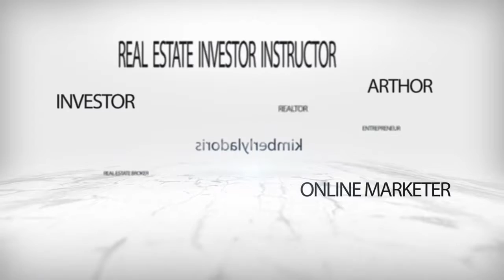What is it that you need to advance yourself| kimberlyladoris.com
Kimberly LaDoris
2131 Woodruff Rd